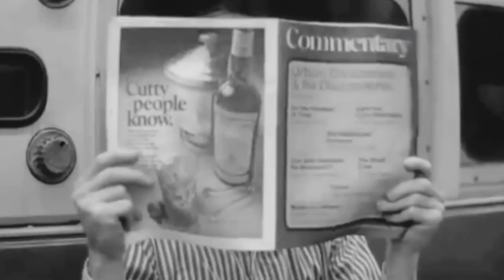Friday the 13th by Woody Allen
Jason Takes Manhattan